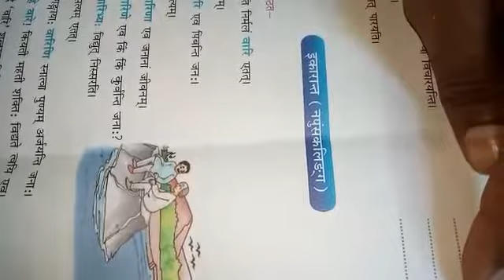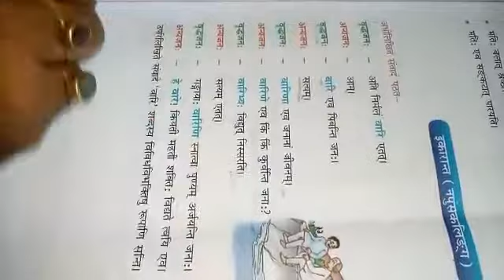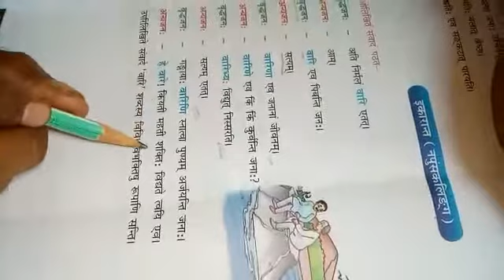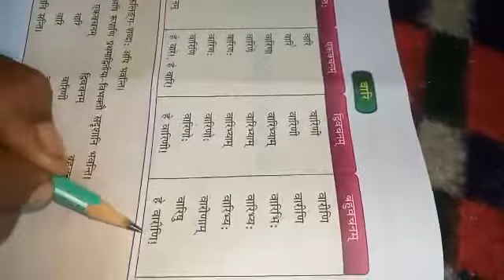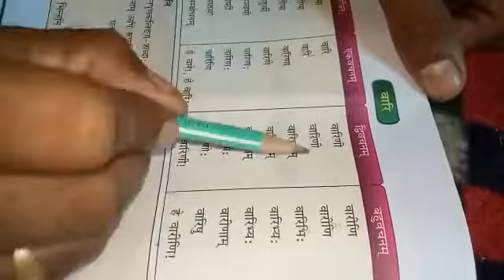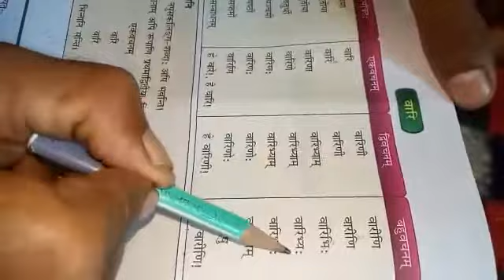कक्षा 7 इकारान्त नपुंसक लिंग कृष्णानंद झा